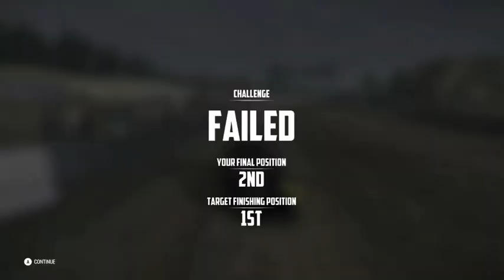Pro International Championship (Day 2) - Wreckfest Gameplay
Here is the second of six part of this Wreckfest career mode.  Eventually, as I enter more races, I will get better as I keep passing competitive cars out there with higher AI difficulty.

WhatiFRacing
RealRadman
WindVow8820

Photo Credits (Thumbnail):  Wreckfest Logo (fullsync.co.uk)